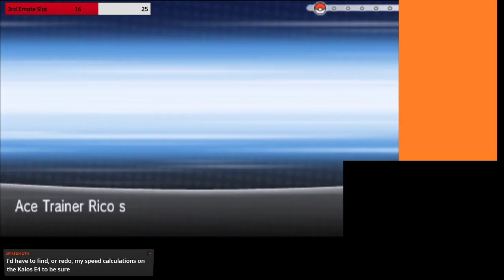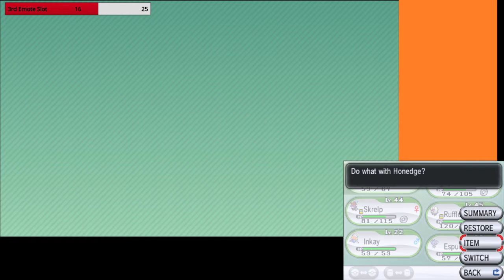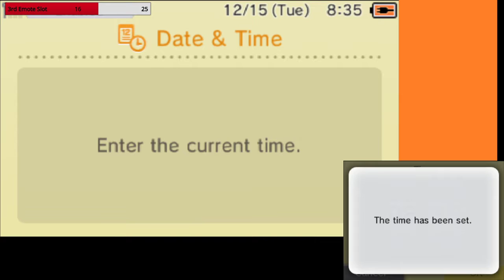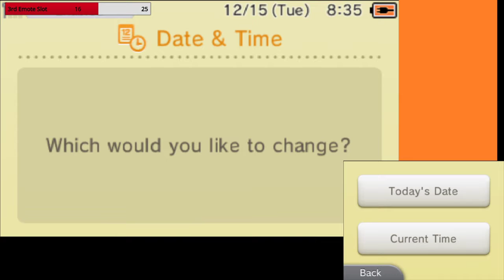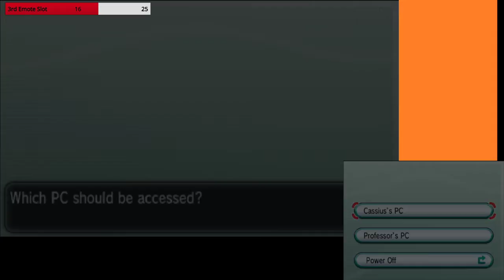"Gym Leader Clemont" Pokémon X Ep 35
The Gotta Catch Em' All Challenge is a personal Challenge I put on myself to catch and evolve all of the available Pokemon through a single game. Not going back and catching them after completing the Pokemon league and making sure to use only Pokemon that have evolutions available through leveling in the adventure. I will replace a Pokemon on my team any time a one of them evolve. If a Pokemon Has a 3rd evolution state I will eventually pull it back out of the box to complete the evolution stages.